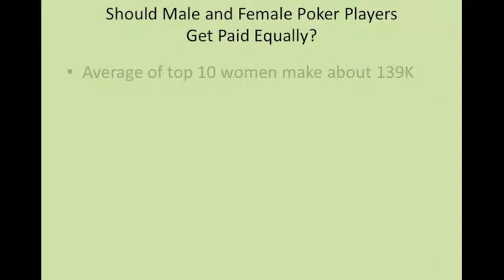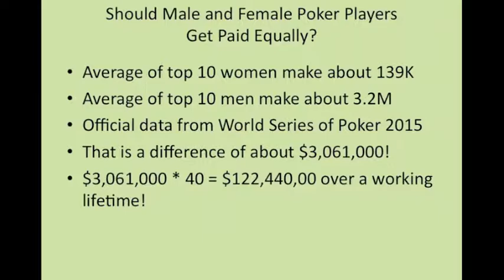Gender Pay Gap Sports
Women are being constantly oppressed in our patriarchal society and not making the same as men at poker is one of the many examples. I analyze how much women lose over their lifetimes, why they don't succeed at poker as much as men, and how poker needs to become more progressive to fit into modern society.

Video Clips -

Pics -

Song - I believe I can fly (R.Kelly)